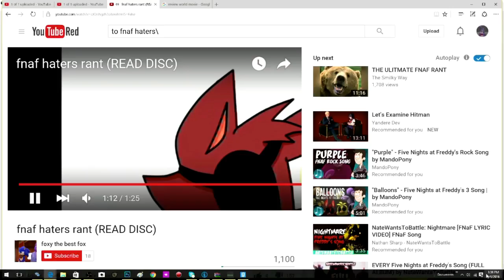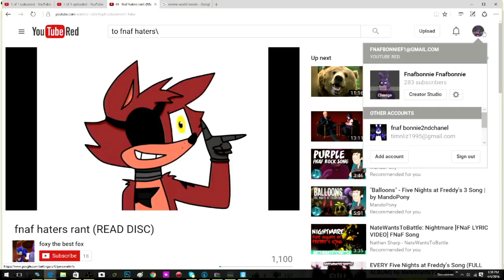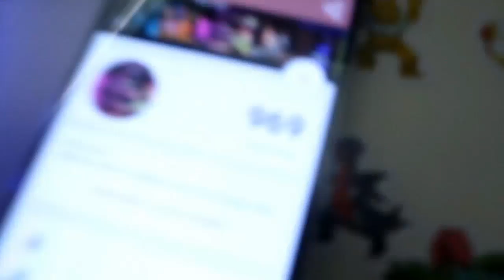THE MOST QUALITY VIDEO I HAVE EVER MADE!?